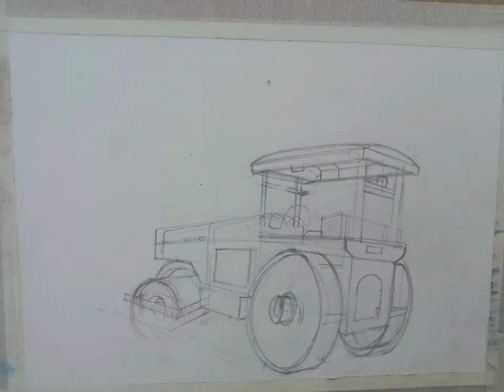let's explore 86 😃🎨🖌️- road roller Live ☺️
Enjoy art every day .
You need to learn the rules before you can break them

2. All I want to do is knit without being interrupted

3. Relationships may come and go, but arts stay forever

4. I feel most alive when I’m neck-deep in my craft

5. Art is the best way for children to learn

6. It’s sad that we live in a world that doesn’t value insanity

7. The world revolves because of creative people

8. If art doesn’t make us better, then nothing can

9. There are no mistakes. Only happy accidents.

10. Simplicity is an art

11. Where the spirit does not work with the hand, there is no art.

12. When love and skill work together, expect a masterpiece.

13. When I am in my painting, I’m not aware of what I’m doing.

14. To draw you must close your eyes and sing.

15. To create, one must first question everything.

16. To create one’s own world takes courage.

17. To be great, art has to point somewhere.

18. To be an artist, you need to exist in a world of silence.

19. To be an artist is to believe in life.

20. There is no must in art because art is free.

21. There is no blue without yellow and without orange.

22. There are three responses to a piece of design: yes, no, and wow.

23. The purpose of art is washing the dust of daily life off our souls.

24. The principle of true art is not to portray but to evoke.

25. The purpose of art is a mystery.

26. The principle of true art is not to portray but to evoke.

27. The painter has the Universe in his mind and hands.

28. The only thing I know is that I paint because I need to.

29. The only part I’ll ever study is the stuff that I can steal from.
simple bucket drawing
how to draw mug
How to draw still life and colouring
Origami_craftang my paintings.